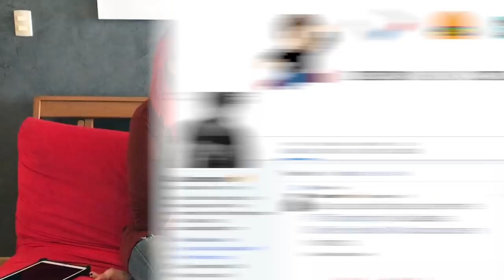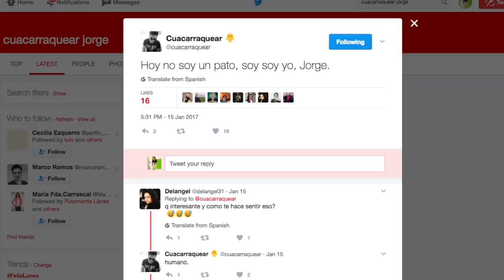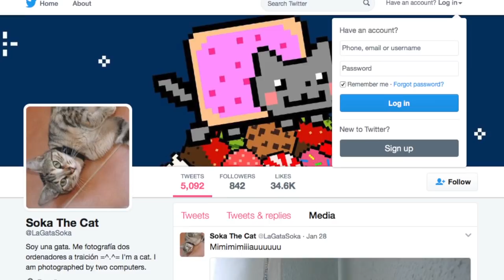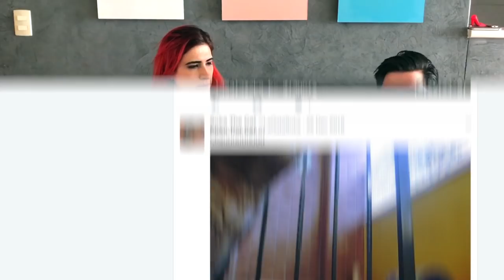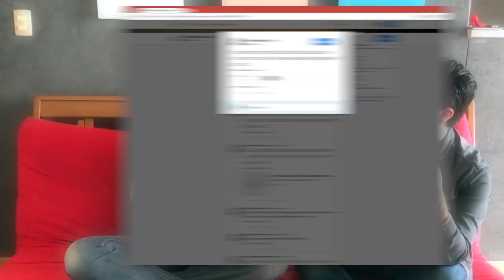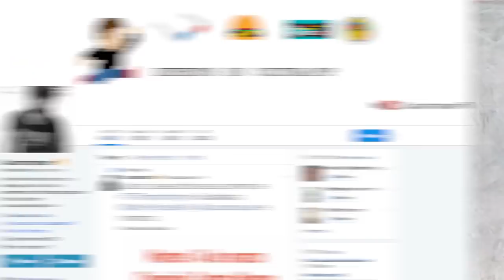El pato más mexicano de la web.. o algo así, Entrevista a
Un día me despierto y PUOM.. El cuacarraquear tuiteando cerca a mi casa. Casual le dije que subiera y grabamos. No tenia nada preparado, pero me queda claro que con el se puede debrayar para rato.

Entre otras cosas, repasamos algunas de las preguntas del formulario de naturalización de la SRE que -según- comprueban si eres mexicano de a de veras

:D